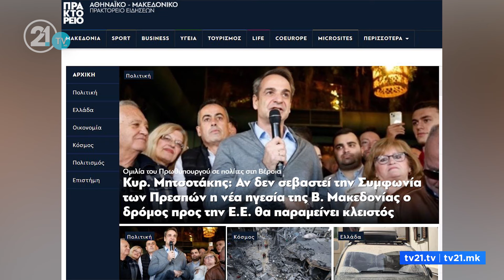Нова закана на Мицотакис: Ќе ве блокираме кон ЕУ! – Мицкоски: Наместо честитки, добивме мускули!